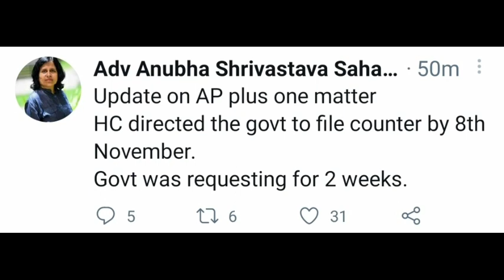AP INTER HIGHCOURT HEARING||WHAT HAPPENS IN HIGHCOURT HEARING||STUDENTS MUST WATCH THIS VIDEO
PLEASE DO SUSBCRIBE TO MY CHANNEL FOR MORE UPDATES